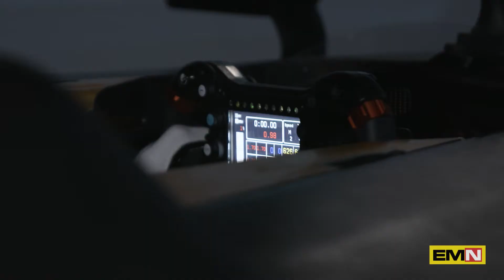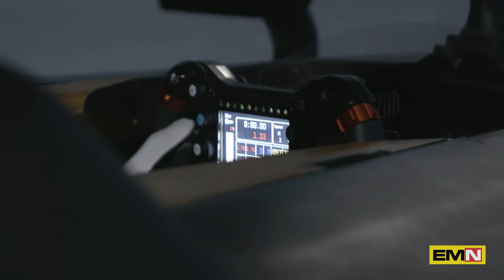Il simulatore BMW della Formula E - Electric Motor News n° 11 (2020)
Il General Manager BMW Motorsport Vehicle Development, Rudolf Dittrich, illustra il lavoro che svolge, le funzionalità e le potenzialità del simulatore di guida del team BMW Motorsport di Formula E del BMW Group.
Seconda parte.